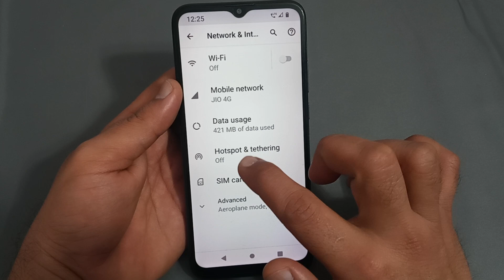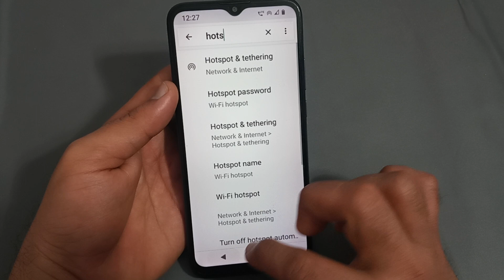hotspot security setting Lava Yuva Pro, Lava Yuva Pro mein hotspot security enable Karen